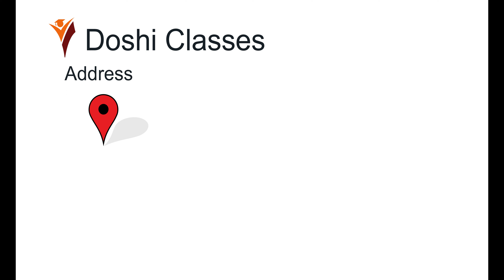Madhushree Doshi | Doshi Classes annual function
Annual functions of Doshi Classes is vibrant celebrations showcasing students' talents and achievements. They typically include cultural performances, skits, dances, and music performances. These events provide a platform for students to display their creativity and teamwork.   Leaving lasting memories for everyone involved.

We make short videos, If you are looking for an eye catching graphic videos definitely get in touch with us.

*  Doshi Hobby Club
Please ignore this.